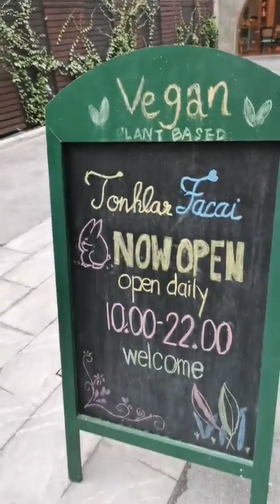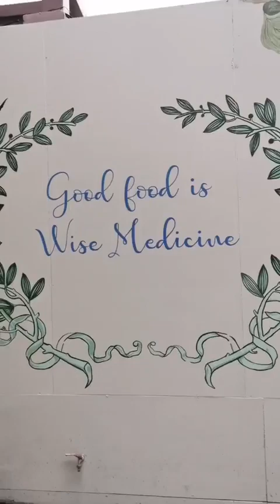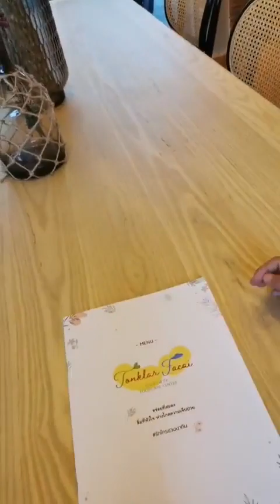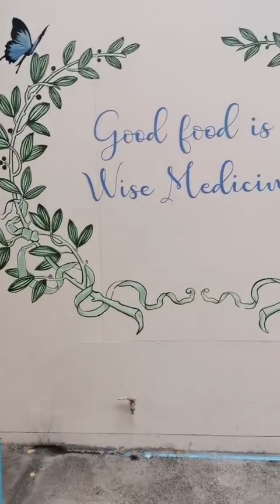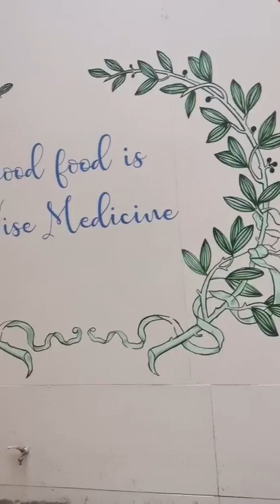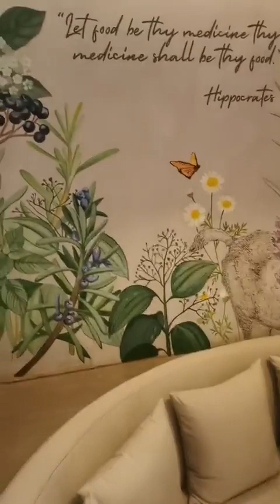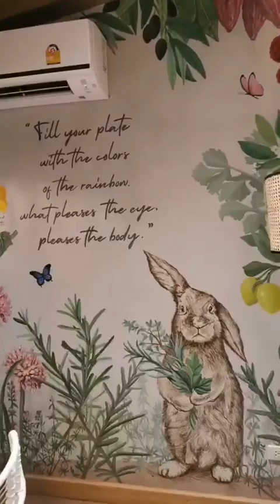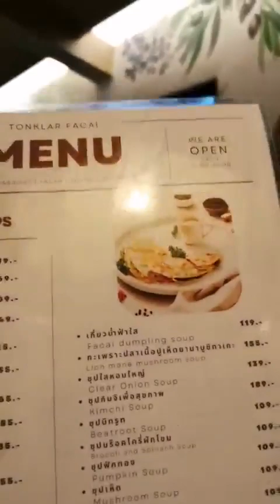ต้นกล้าพาชมสาขาอารีย์ครับ